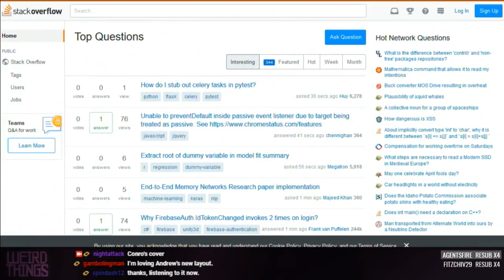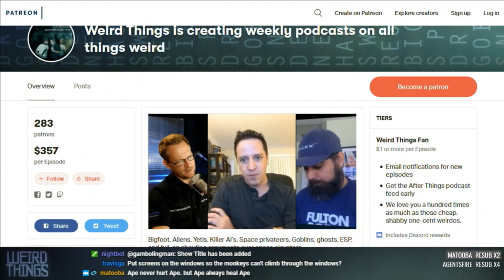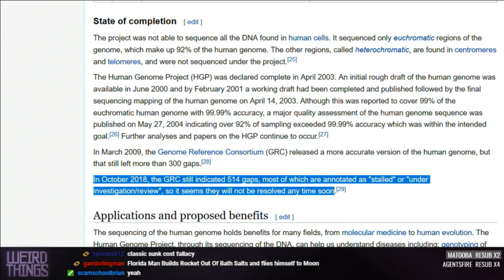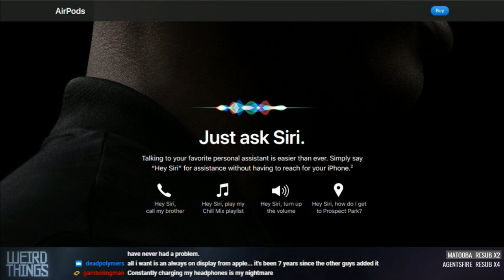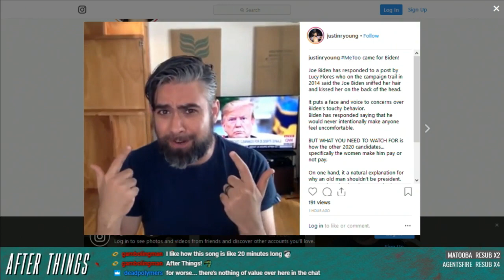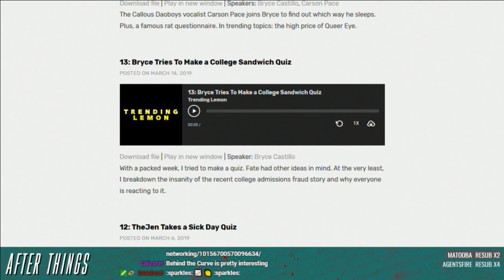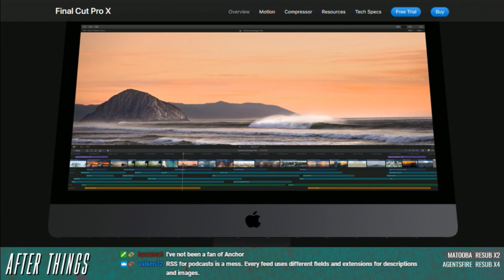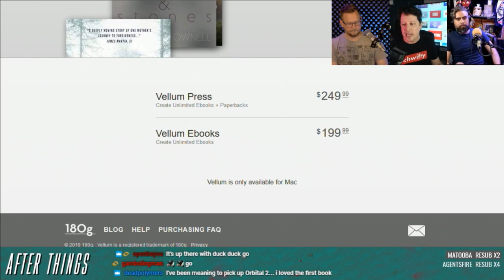Weird Things Ep. 352